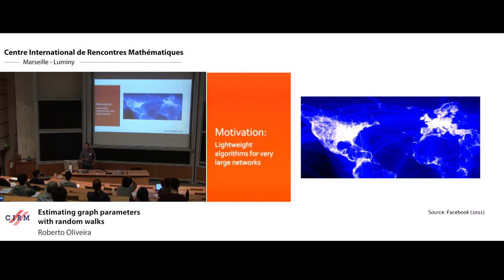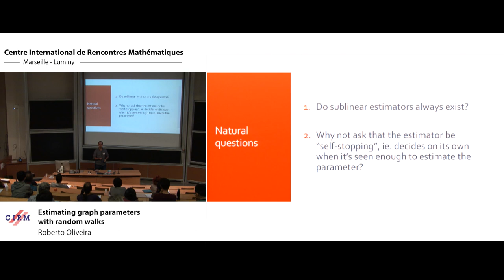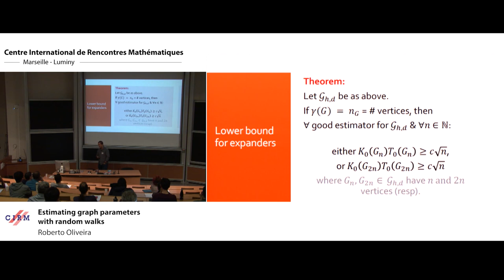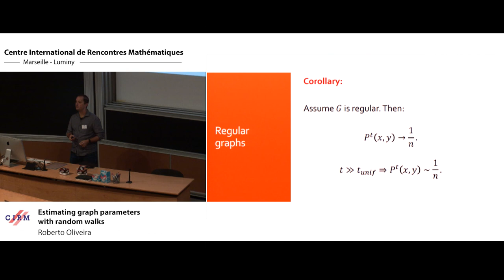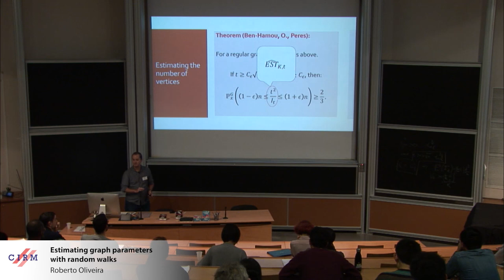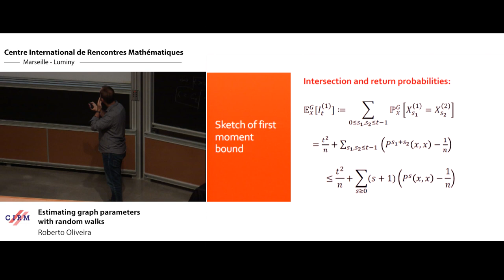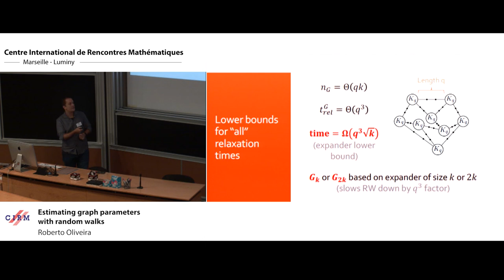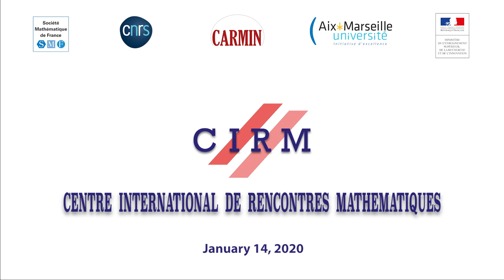Roberto Oliveira: Estimating graph parameters with random walks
Recording during the meeting "Spectra, Algorithms and Random Walks on Random Networks " the January 14, 2019 at the Centre International de Rencontres Mathématiques (Marseille, France) Filmmaker: Guillaume Hennenfent Find this video and other talks given by worldwide mathematicians on CIRM's Audiovisual Mathematics Library And discover all its functionalities: - Chapter markers and keywords to watch the parts of your choice in the video - Videos enriched with abstracts, bibliographies, Mathematics Subject Classification - Multi-criteria search by author, title, tags, mathematical area